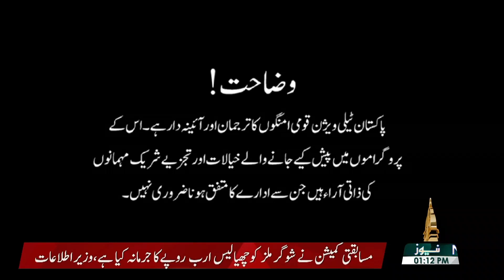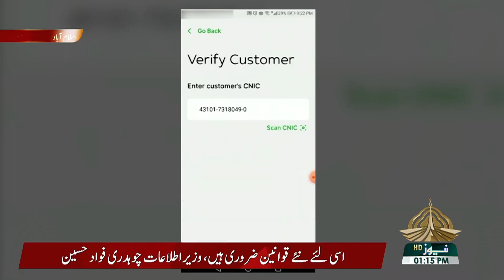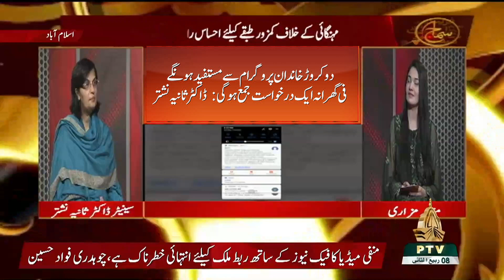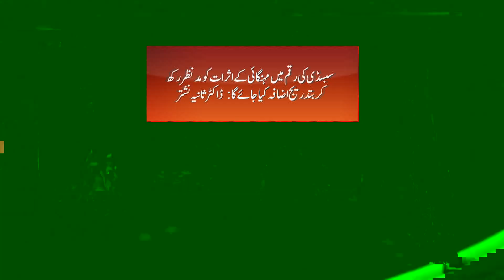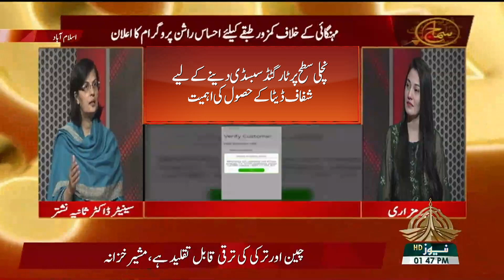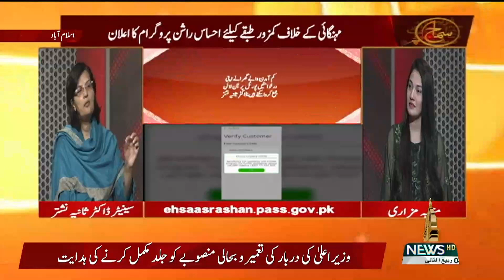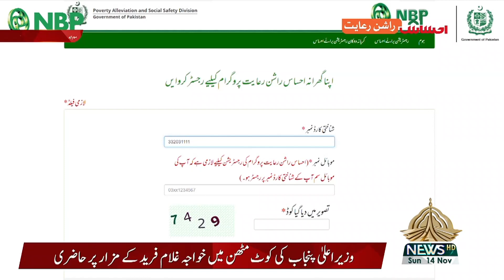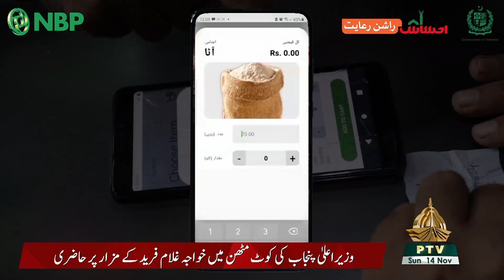SAMAAJ 14 11 2021